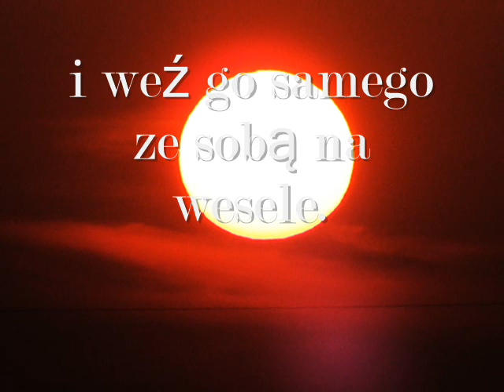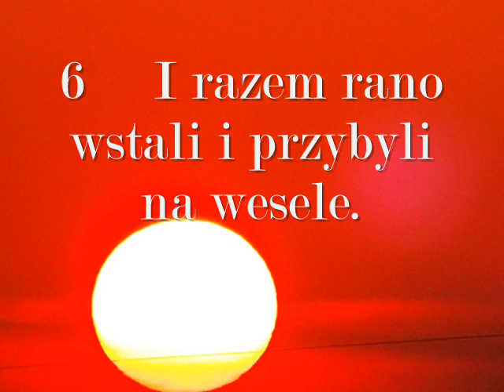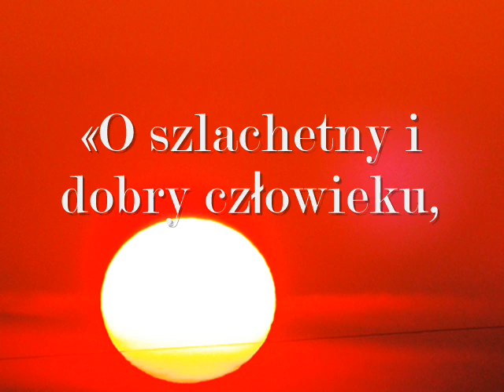Księga Tobiasza - Rafał odbiera dług od Gabaela - 9